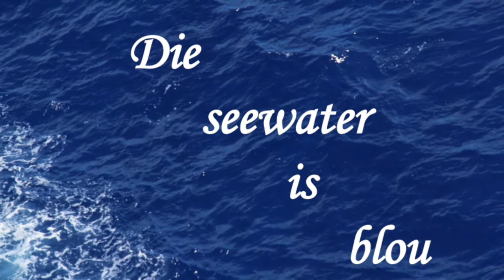Anton Goosen - Die seewater is blou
Na 'n versoek van Zona om hierdie relatief skaars liedjie op YouTube te plaas, het ek Anton Goosen vir sy toestemming gevra.

Baie dankie Anton dat jy ingewillig het!